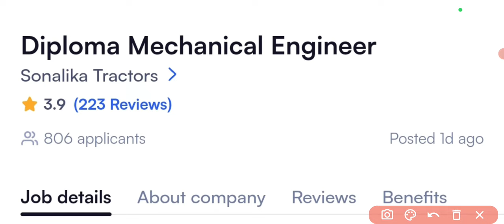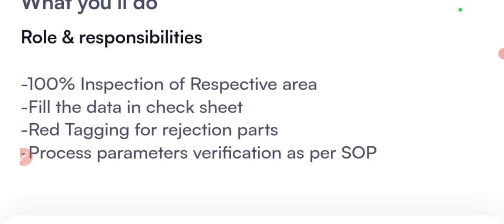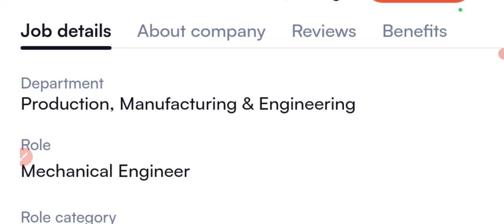SONALIKA TRACTOR LTD, FULL TIME JOB, FRESHERS ELIGIBLE, DIPLOMA ENGINEER TRAINEE